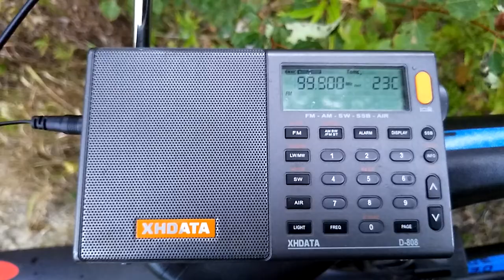99.9 FM Polskie Radio Trójka в Калининграде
От передатчика в Хващино (Гдыня)